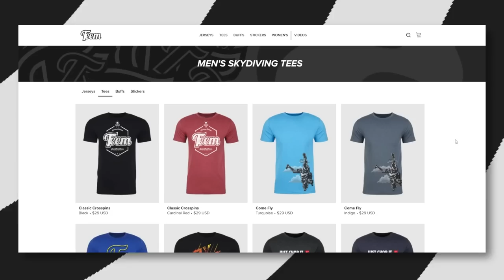Friday Freakout: Skydiver's Sketchy Landing In Busy City (Iraq) — Part 1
*WHAT HAPPENED*

This incident was the result of 12 inexperienced skydivers in Iraq who were invited to perform a demo jump at a local carnival. They knowingly decided to jump in decently high winds (around 20 mph), which pushed them 5.9 miles (9 kilometres) from the intended landing area! With only 148 jumps under his belt, this jumper realized that he was in a terrible situation and had nothing but bad options for landing. He aimed for a small school yard but miscalculated his approach and ended up landing on the roof. He flared late and hit the roof hard, which resulted in a broken ankle and dislocated foot. Thankfully, post-surgery, he was walking again within two months and jumping again within four.

Inexperience & Bad Decision Making

These relatively inexperienced jumpers — another skydiver on this jump had only 68 jumps (that video coming soon) — would never have been allowed to do a demo jump under USPA standards. They knew the winds were hauling and decided to jump anyway. Inexperience and bad decision making: it really is as simple as that. However, please read the Additional Notes section before judging them.

Read the Winds; Scratch the Jump

Before doing a demo jump there are a lot of steps that should happen to prevent incidents like this. This includes checking the upper winds, having someone on the ground at the landing area to check wind speed and direction, etc. Once the data is collected, experienced and safety-conscious jumpers who realize the conditions aren't conducive to a demo jump, will just scratch it and stay on the ground.

*ADDITIONAL NOTES*

These skydivers jump at Firnas Aero Club in Iraq. They're a small self-funded club with 22 members and are all pretty much self-taught. They have no instructors and apparently just bought the gear, got in a plane, and started jumping; learning as they went. A few of them have traveled outside of Iraq to get formal training and have earned USPA licenses, but most have not.

This is obviously a very dangerous way to learn to skydive and we don't endorse it. However, we think it's a pretty amazing testament to the passion of these jumpers who said they didn't care about the obstacles in front of them, they would learn to skydive.